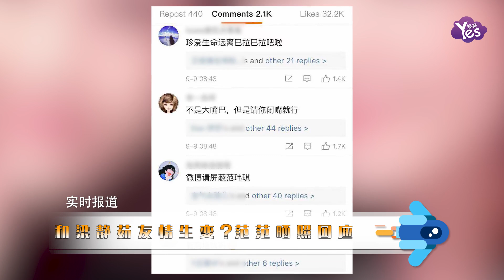和梁靜茹友情生變？范範曬貼臉照反擊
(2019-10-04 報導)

范瑋琪日前因為一句''有聽說''提前透露梁靜茹離婚的消息，開始被網友怒轟是大嘴巴，雖然最後樑靜茹證實真的已經離婚，還在網上寫下''一直愛范範''卻沒能止住粉絲的怒氣，之后還被眼尖的網友發現她一度取消關注范範的帳號，兩人友情是不是逐漸生變，大家也一直在揣測。事隔一個多月范範受到的謾罵沒有停止，而老公陳建州和好友小S都紛紛出面為她抱屈，4號凌晨范瑋琪終于打破沉默，曬出一張和梁靜茹臉貼臉互相擁抱的照片，還特地寫下三個forever似乎在向外界宣告彼此永遠都是好姐妹。